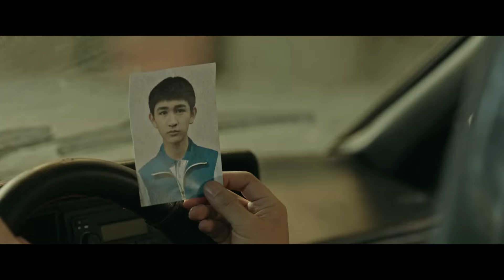再度联手解谜，亲情悬疑巨制#看不见影子的少年 EP1-3抢先看